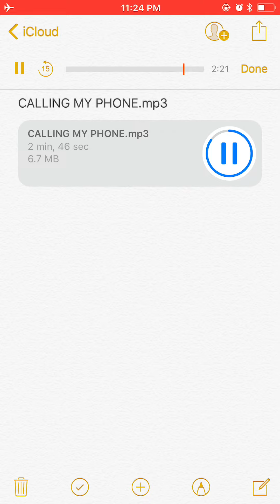CALLING MY PHONE Delíon Givénchy ft gs3